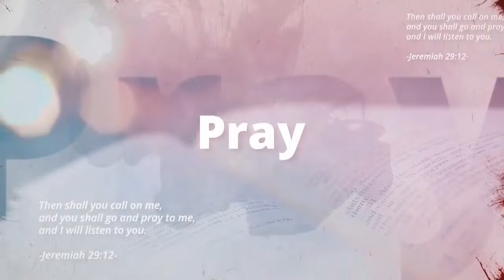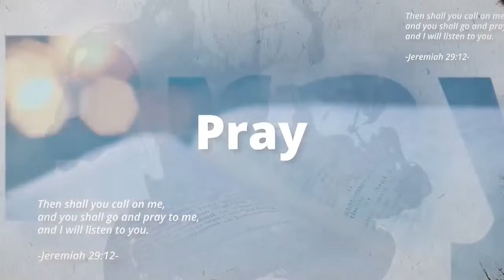LIVE! The Power Of Prayer with Pastor Fernando Buyser | March 08, 2024